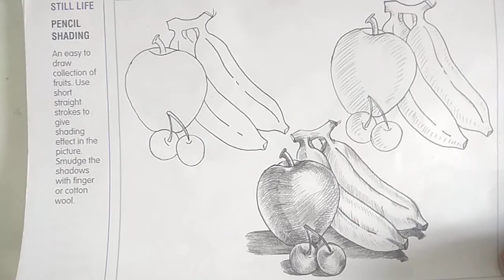Still life (SHADING Drawing)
Pen , pencil  drawing and shading